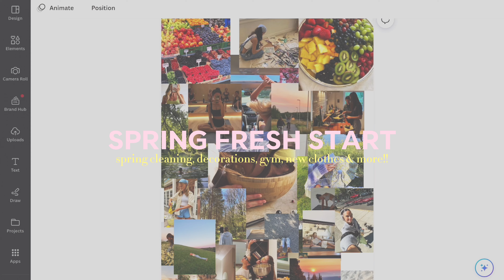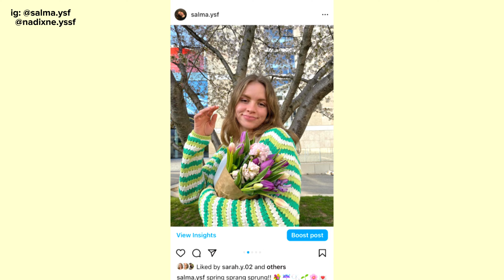SPRING FRESH START💐spring cleaning, gym routine, new clothes & decorations from IKEA, H&M & more🤍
A SPRING FRESH START 🌱 in this video i show you how i prep myself for spring: vision board, productivity, cleaning my room, ikea haul, new clothes, buying flowers, takinbg pics, etc.

sub count: 1,944 (ahhh thank you!!!)

TIME STAMPS:
0:00 - intro: how have you been feeling lately?
1:40 - spring clean with me
2:16 - IKEA haul
3:33 - clothing haul
4:38 - new posters!!
06:54 - buying flowers & taking pics!!
07:53 - creating a spring vision board
10:28 - gym routine
11:10 - outro